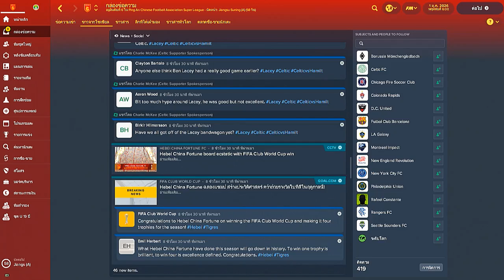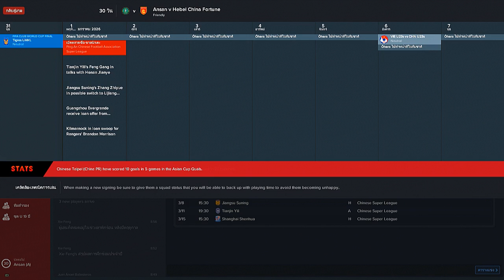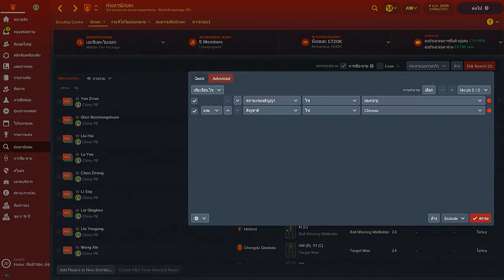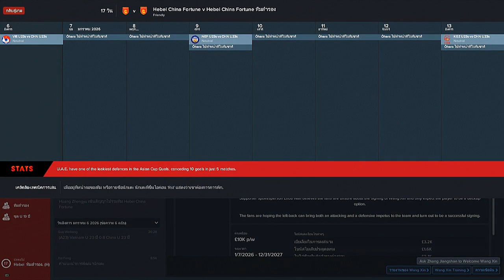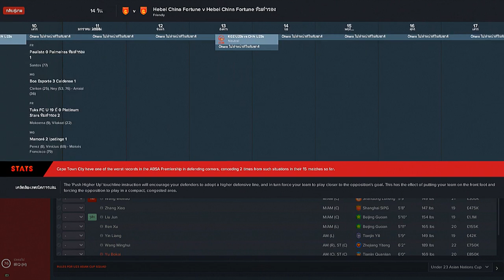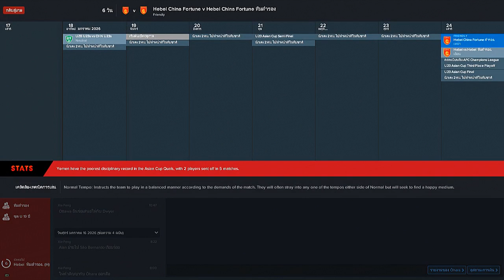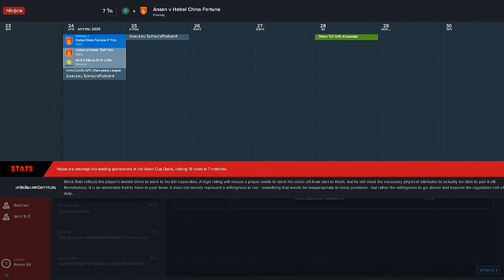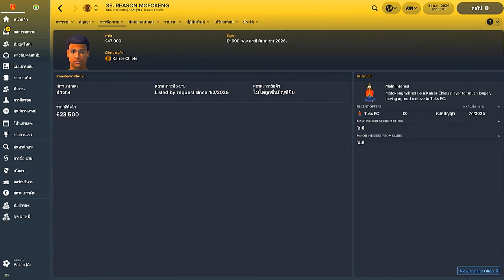Football Manager 2018 | Around the World | Season 10 | Part 1 | January